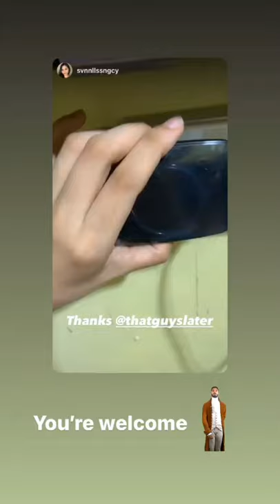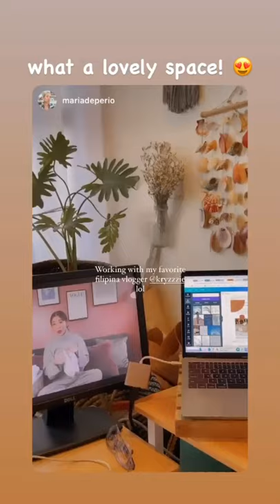MGA BUDOL BUDOL NI SLATER YOUNG AT KRYZ